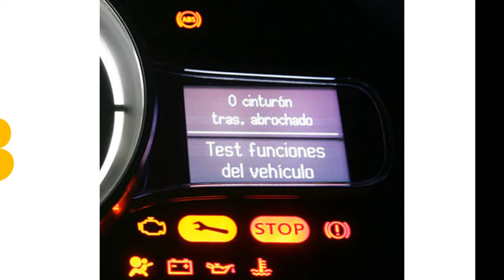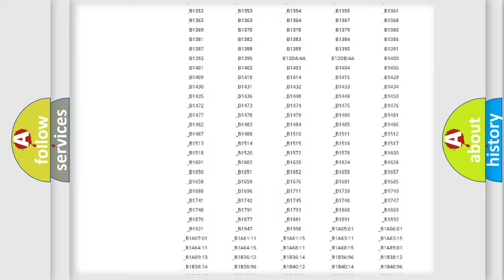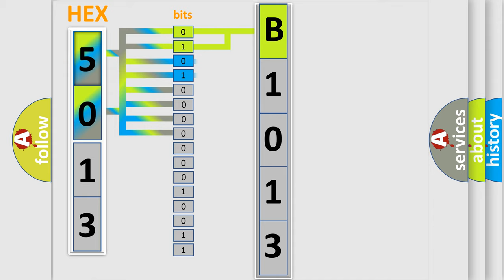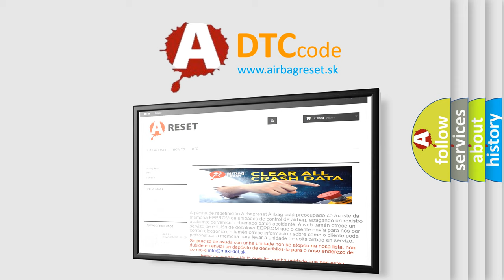DTC Mazda B1013 Short Explanation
Contents:
0:21 Basic DTC analysis according to OBD2 protocol standard.
1:48 Insight into programming
2:58 A diagnostically understandable description of the Diagnostic Trouble Code
3:05 Basic error definition

Make:
Mazda
Code:
B1013
Definition:
Lost Communication with A or C ECU
Description:
Problem with CAN communication between the air conditioning amplifier and hybrid vehicle control ECU.